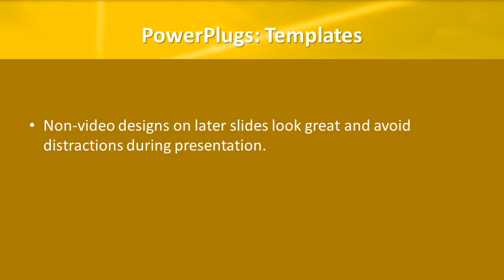Yellow_Rays02_VT_co_12_ws CrystalGraphics.com PowerPoint Video Enhanced Templates